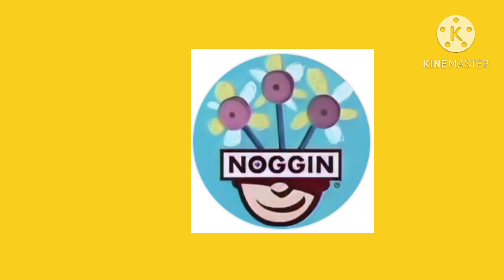The videos are real…